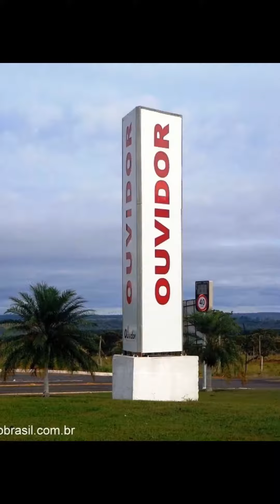OUVIDOR / GOIÁS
Conhecida por ter feito parte da história da ferrovia no Brasil, Ouvidor ainda mantém essa história viva. A antiga estação ferroviária ainda mantém sua forma original e o prédio funciona como sede da nova biblioteca municipal.